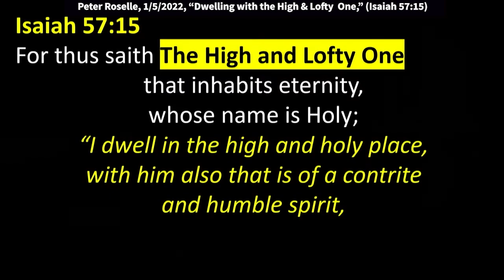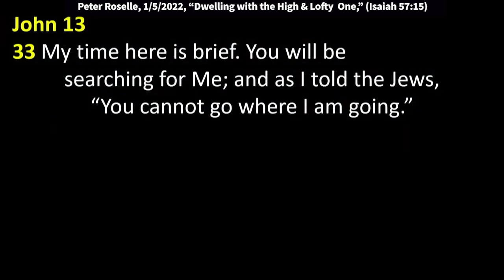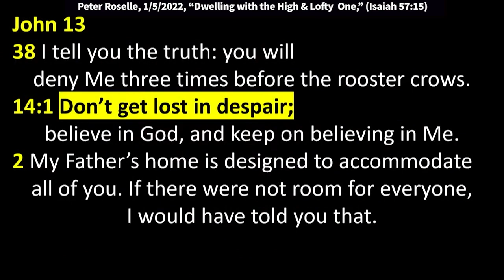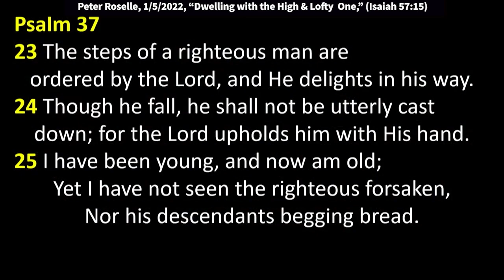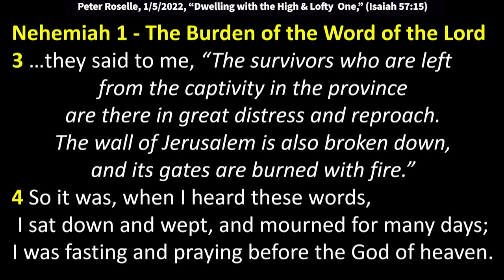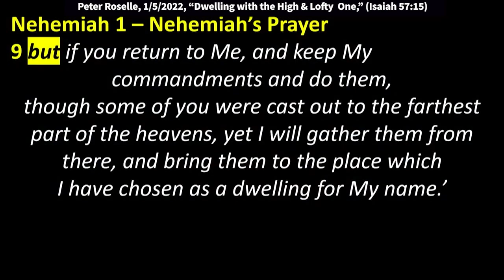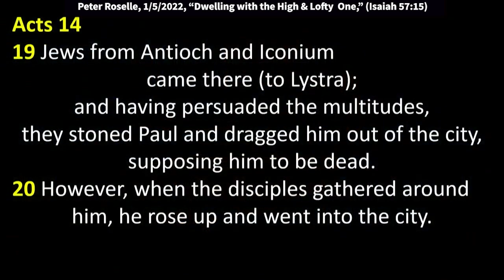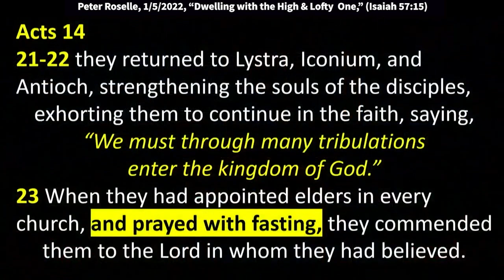Peter Roselle: Dwelling with The High and Lofty One (Isaiah 57:15)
Peter Roselle: Dwelling with The High and Lofty One (Isaiah 57:15)
Peter spoke at King of Kings Worship Center on 1/5/2022. Text is taken from Isaiah 57:15: “For thus saith The High and Lofty One that inhabits eternity, whose name is Holy; “I dwell in the high and holy place, with him also that is of a contrite and humble spirit, to revive the spirit of the humble, and to revive the heart of the contrite ones.”

Be blessed.

Isaiah 57:18-19
I have seen their ways, but I will heal them; I will guide them and restore comfort to Israel’s mourners,
creating praise on their lips. Peace, peace, to those far and near,” says the Lord. “And I will heal them.”

John 13
33 My time here is brief. You will be searching for Me; and as I told the Jews, “You cannot go where I am going.”
Peter: 36 Lord, where are You going?
Jesus: Peter, you cannot come with Me now, but later you will join Me.
Peter: 37 Why can’t I go now? I’ll give my life for You!
Jesus: 38 Will you really give your life for Me? John 13
38 I tell you the truth: you will deny Me three times before the rooster crows.
John 14:1 Don’t get lost in despair; believe in God, and keep on believing in Me.
2 My Father’s home is designed to accommodate all of you. If there were not room for everyone,
I would have told you that.
18 I will never abandon you like orphans; I will return to be with you.

Psalm 37
23 The steps of a righteous man are ordered by the Lord, and He delights in his way.
24 Though he fall, he shall not be utterly cast down; for the Lord upholds him with His hand.
25 I have been young, and now am old; Yet I have not seen the righteous forsaken, nor his descendants begging bread.
26 He is ever merciful, and lends; and his descendants are blessed.
35 I have seen the wicked in great power, and spreading himself like a native green tree.
36 Yet he passed away, and behold, he was no more; indeed I sought him, but he could not be found.
37 Mark the blameless man, and observe the upright; for the future of that man is peace.

Nehemiah 1 - The Burden of the Word of the Lord
3 …they said to me, “The survivors who are left from the captivity in the province are there in great distress and reproach. The wall of Jerusalem is also broken down, and its gates are burned with fire.”
4 So it was, when I heard these words, I sat down and wept, and mourned for many days; I was fasting and praying before the God of heaven.
Nehemiah’s Prayer
6-7 “Both my father’s house and I have sinned. We have acted very corruptly against You,
and have not kept the commandments, the statutes, nor the ordinances which You commanded Your servant Moses.
8 Remember, I pray, the word that You commanded Your servant Moses, saying, ‘If you are unfaithful,
I will scatter you among the nations;
9 but if you return to Me, and keep My commandments and do them, though some of you were cast out to the farthest part of the heavens, yet I will gather them from there, and bring them to the place which
I have chosen as a dwelling for My name.’
11 Please let Your servant prosper this day, I pray, and grant him mercy in the sight of this man.”
For I was the king’s cupbearer.

Acts 14
19 Jews from Antioch and Iconium came there (to Lystra); and having persuaded the multitudes, they stoned Paul and dragged him out of the city, supposing him to be dead.
20 However, when the disciples gathered around him, he rose up and went into the city. The next day he departed with Barnabas to Derbe.
21-22 they returned to Lystra, Iconium, and Antioch, strengthening the souls of the disciples, exhorting them to continue in the faith, saying, “We must through many tribulations enter the kingdom of God.”
23 When they had appointed elders in every church, and prayed with fasting, they commended them to the Lord in whom they had believed.